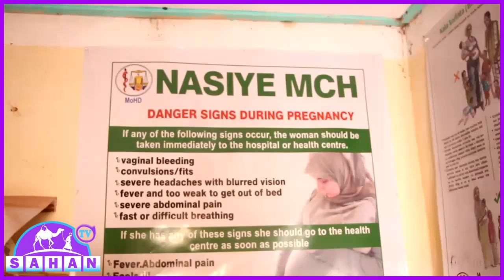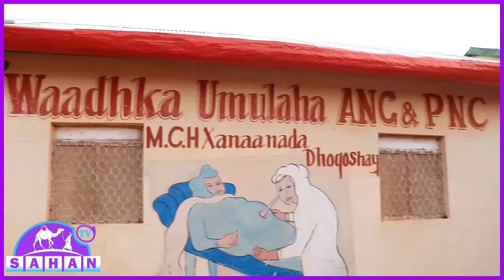Isuduwaha Caafimaadka Togdheer Ayaa Kormeeray Goobaha Caafimaadka Ee Degnada Hawdka.